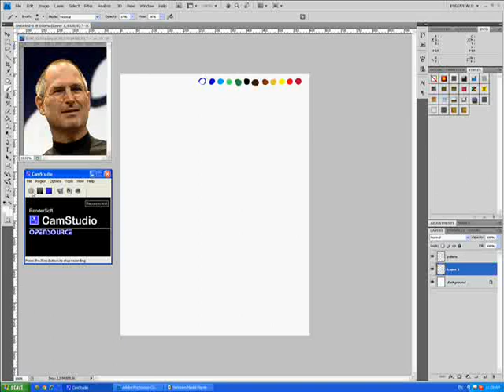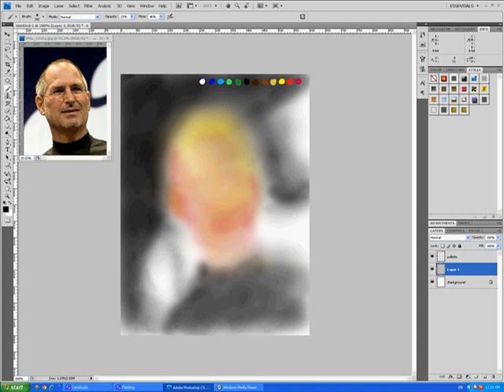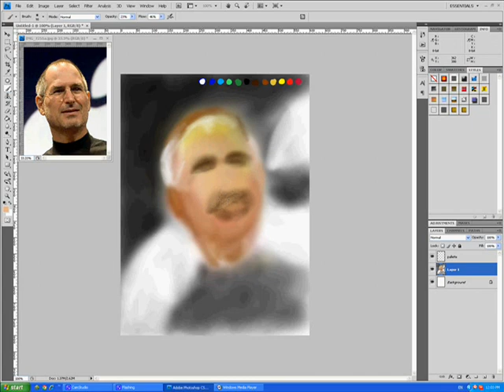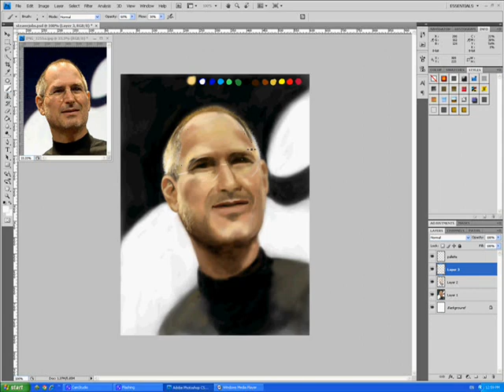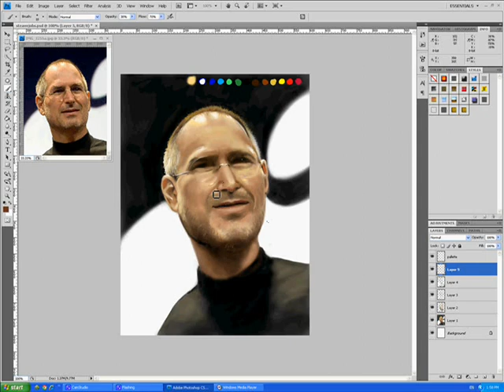Steve Jobs - speedpainting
done with photoshop cs4